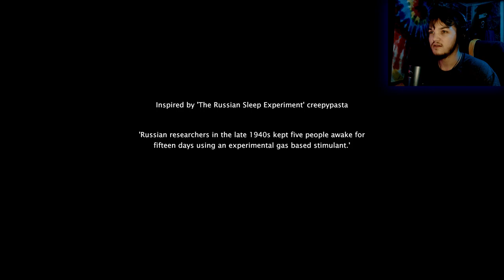This Game Made Me Jump Back In My Seat! | Insomnis Experiment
Inspired by 'The Russian Sleep Experiment' creepypasta.

'Russian researchers in the late 1940s kept five people awake for fifteen days using an experimental gas based stimulant.'

Explore the facility, find out what happened and what remains there.